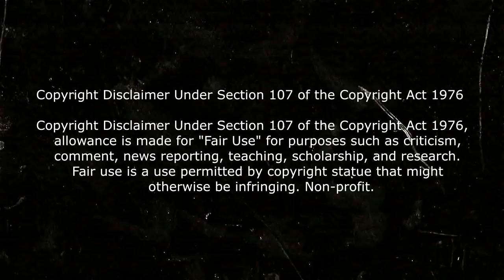🎦 LUCA RESUMIDO EN 3 MINUTOS | RESUMEN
Hola aqui te cuento toda clase de películas. En esta ocasión les cuento la película de Disney pixar, la historia de LUCA.
Resumen Luca en minutos